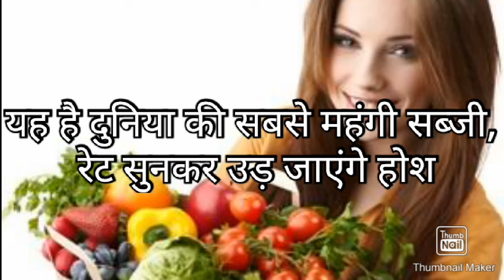दुनिया की सबसे महंगी सब्जी , world expensive vegetable